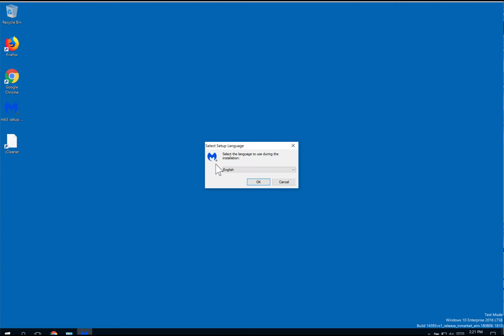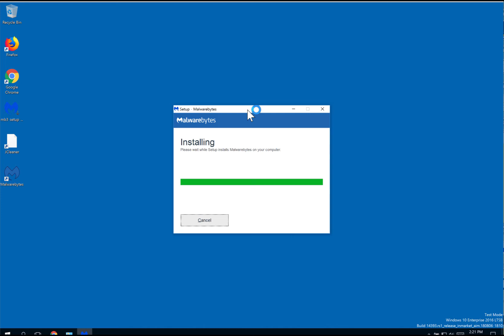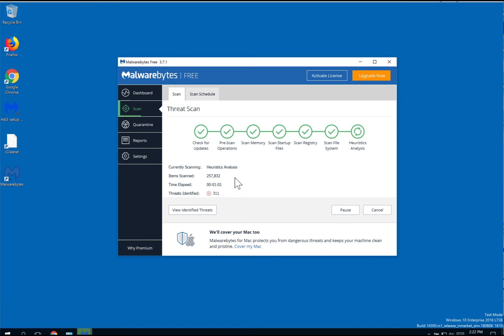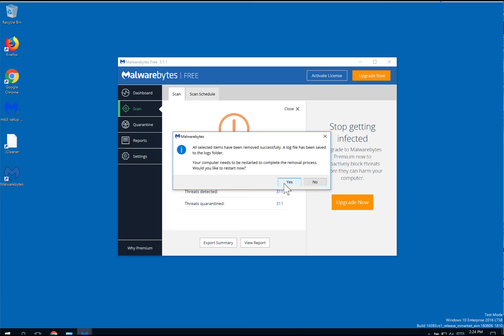Remove Terlowithispe.pro [removal video]